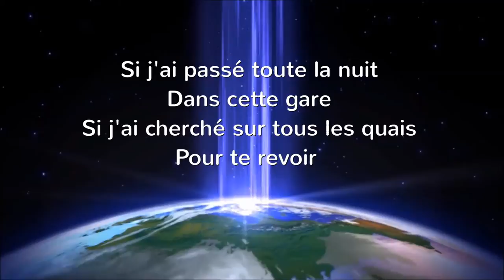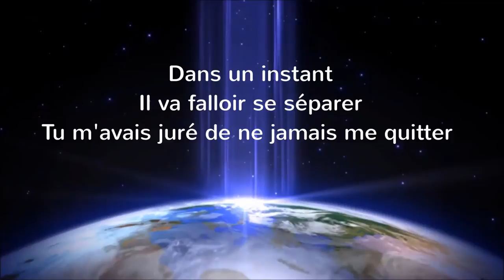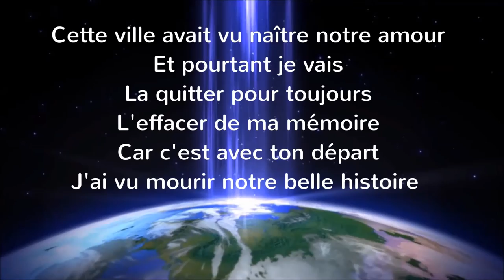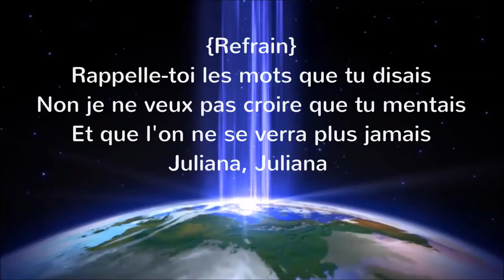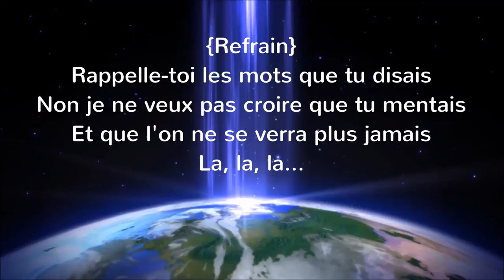Karaoké Claude Michel Juliana, Juliana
Création Cyber Studio

« Karaoké Claude Michel Juliana ».

Si j'ai passé toute la nuit
Dans cette gare
Si j'ai cherché sur tous les quais
Pour te revoir

C'est que je ne peux pas
Te laisser partir comme ça
Un train qui s'en va ne revient pas

Dans un instant
Il va falloir se séparer
Tu m'avais juré de ne jamais me quitter

Et pourtant voilà
Que tu es dans ses bras
Et déjà tu ne penses plus à moi

{Refrain}
Juliana, Juliana
Rappelle-toi les mots que tu disais
Non je ne veux pas croire que tu mentais
Et que l'on ne se verra plus jamais

Juliana, Juliana
Pour toi je n'ai compté
Que quelques nuits
Mais moi sans toi
Je ne sais plus qui je suis
Juliana, Juliana

Cette ville avait vu naître notre amour
Et pourtant je vais
La quitter pour toujours
L'effacer de ma mémoire
Car c'est avec ton départ
J'ai vu mourir notre belle histoire
{Refrain}